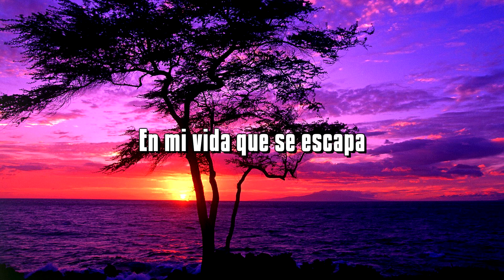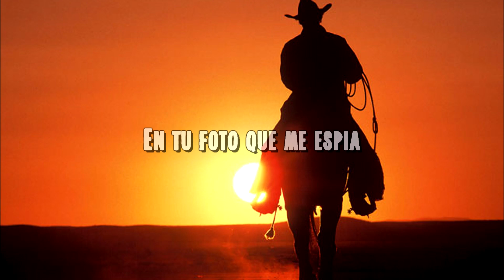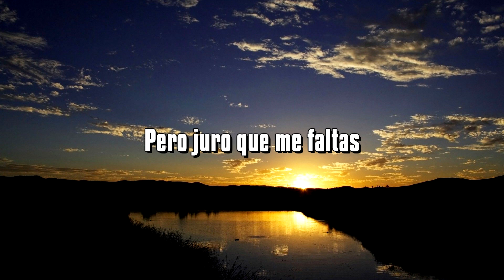Solido - Faltas [Letra]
Faltas.

Artista: Solido
Cancion: Faltas
Album: No Me Vuelvas A Besar Asi